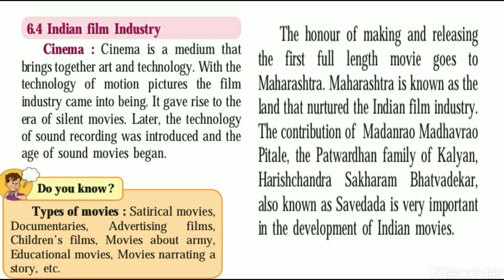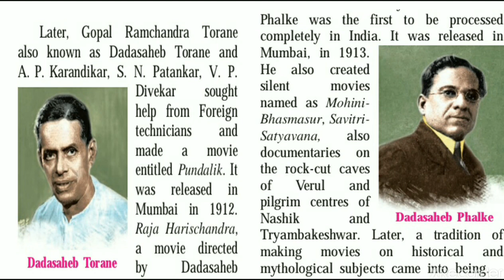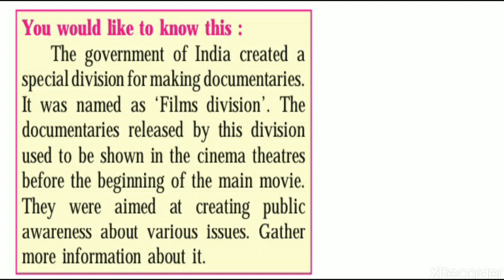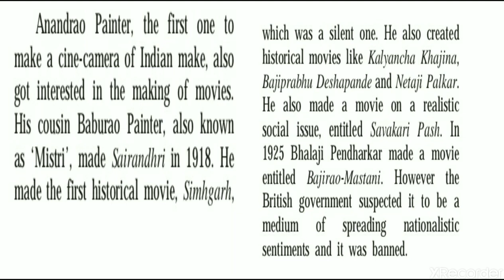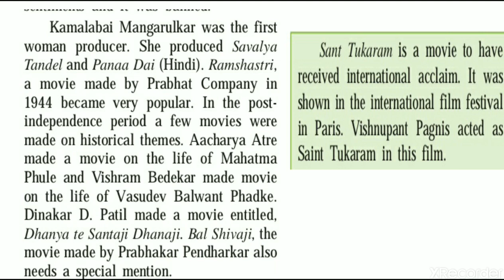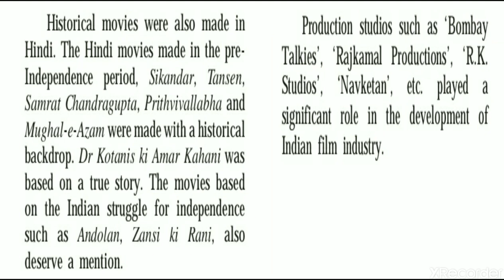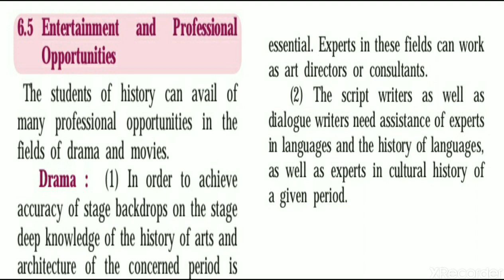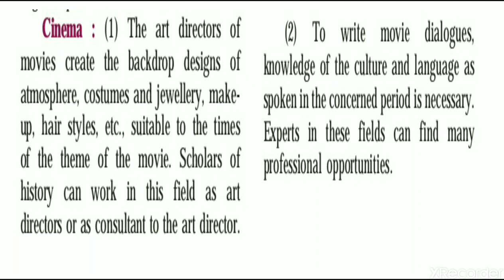6. Entertainment and History (part 5) | Class 10th |Syllabus 20-21 MAHARASHTRA STATE BOARD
6. Entertainment and History (part 5) | Class 10th |Syllabus 20-21 MAHARASHTRA STATE BOARD